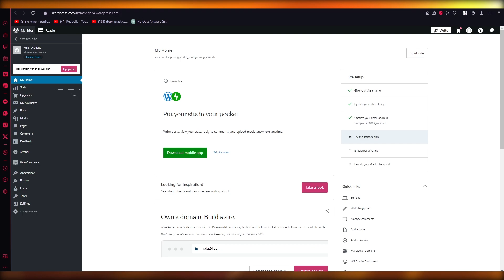How to Check the Number of Visitors on Wordpress Site - Full Guide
If you are a WordPress site owner, it is important to keep track of the number of visitors to your site. This information can help you understand your audience and make informed decisions for your site. To check the number of visitors on your WordPress site, you can use the built-in statistics feature or install a plugin such as Google Analytics.

These tools will provide you with detailed data on the number of unique visitors, page views, and other important metrics. It is also important to regularly monitor and analyze this data to identify patterns and trends, and make necessary adjustments to your site to improve its performance and attract more visitors.